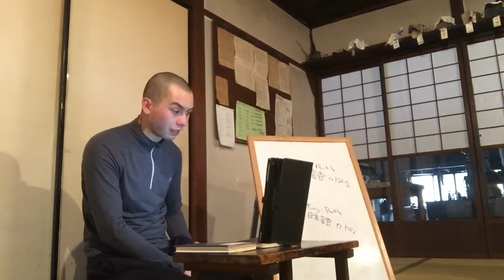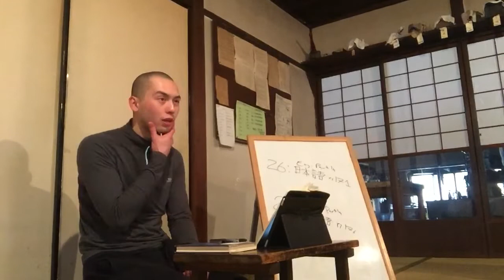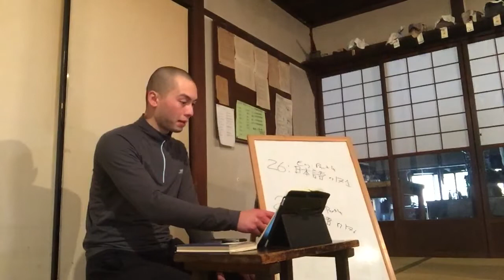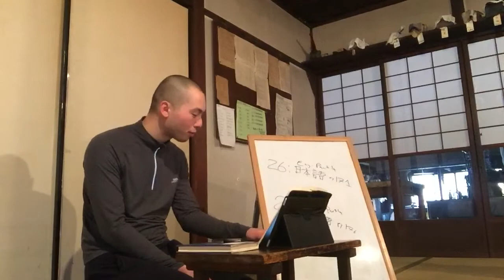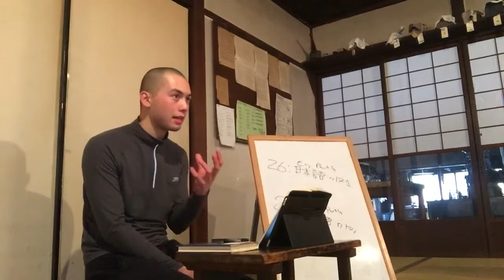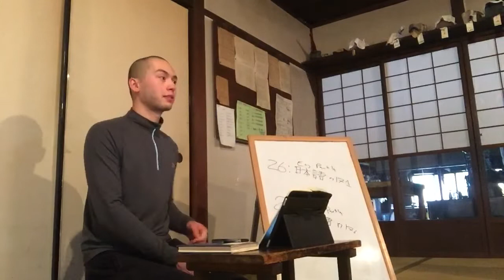Sawaki Kodo: To you who like hearing something inspirational about Buddhism